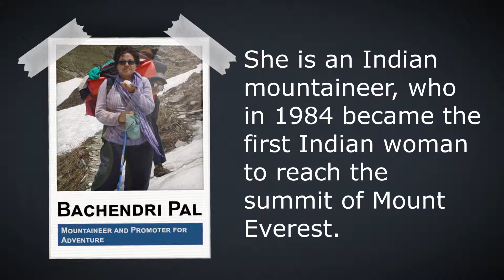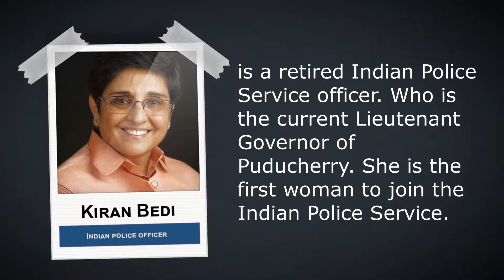Dedicated to Women | Akhilasoukhya | Every Women is a Hero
This video is dedicated to all women out there who make us proud. Every Women is a Hero

Akhilasoukhya is a Speciality Health Centre for Weight and Lifestyle Dis orders started by Dr Akhila Joshi who has helped more than 1500+ people to learn importance of Good Lifestyle for Health. At Akhilasoukhya , we believe what are we today is result of what lifestyle we follow . Our health reflects our lifestyle and in turn our lifestyle often influence our health. We carefully examine each individual’s current Lifestyle habits , their current health diseases under Medical Supervision. Based on the this valuable information , we individualize programs through Diet and Nutrition , Yoga , Naturopathy , Acupuncture , Acupressure  and exercise therapies for achieving short and long term health benefits.